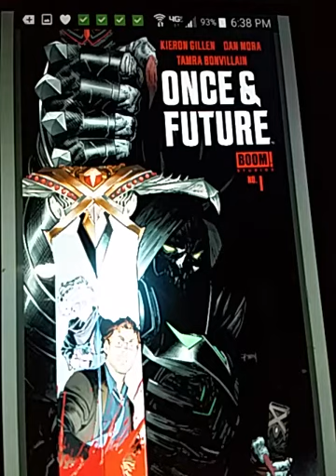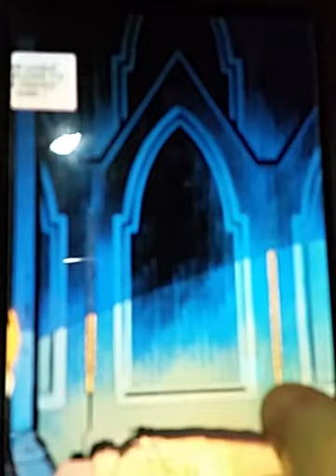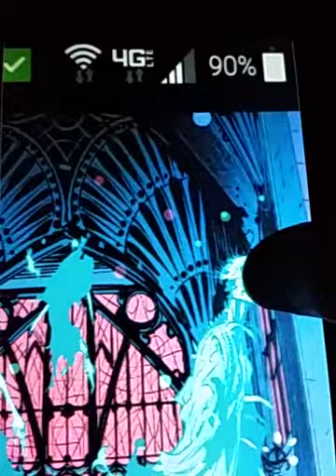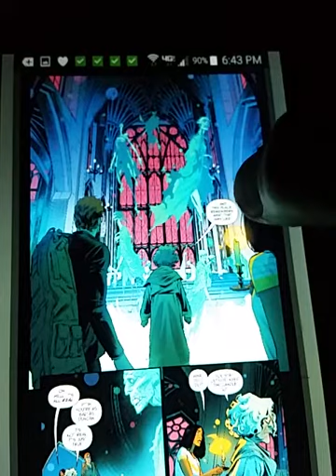The rabbit hole is a one way journey, you can't untake the pill of rose.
Support

I will send you the art file, ink it, scan it and we will pick the best, or the weirdest.

People mentioned tangentially

https://
s?
Tags-